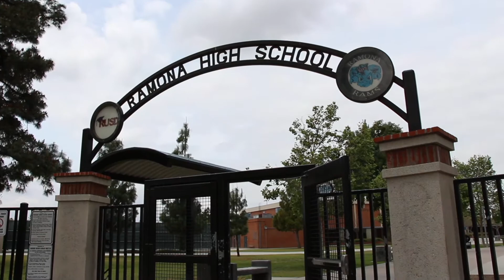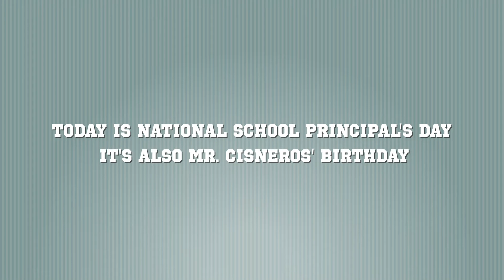School Principal's Day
Producer: Adolfo Diaz
Crew: Sebastian Salazar, Raylene Brown, Harmony Williams, Daniel Armas, Quinn ONeill-Gainer